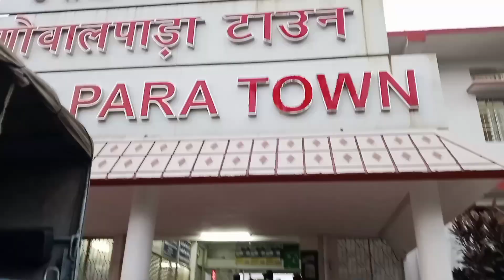Guwahati to Kolkata ✈️✈️ short vlog (গুৱাহাটীৰ পৰা কলিকতালৈ এটা সৰু ভিডেও) 🙏well come my channal 🤝